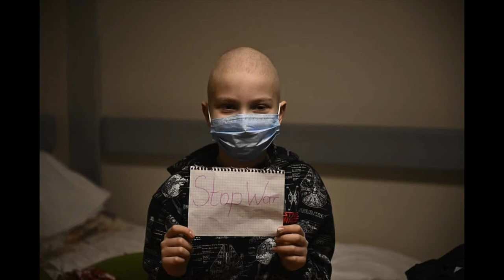Ukraine - In Jesus Name